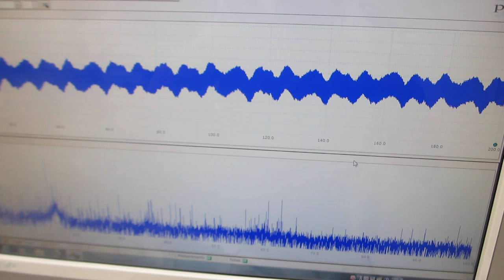二種類の超音波プローブをスイープ発振制御する実験（超音波システム研究所）